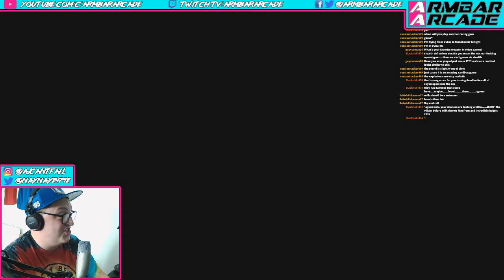Let's Play Crackdown Episode #2: THE NAME'S MILK, AGENT MILK | Sunday Sessions | Armbar Arcade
Slightly tactical espionage action.
// ARMBAR ARCADE

// AJ ELSEWHERE

// NAY ELSEWHERE